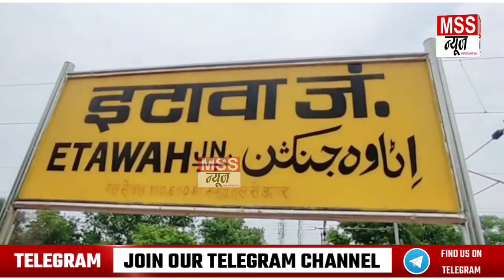(Etawah RPF) आरपीएफ़ Police ने Train में चोरी करने चोर को पकड़ा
MSS न्यूज़

इटावा यूपी

आरपीएफ़ पुलिस ने ट्रेन में चोरी करने चोर को पकड़ा

इटावा आरपीएफ़ पुलिस ने ट्रेन में चोरी करने वाले गिरोह के 1 सदस्य को किया गिरफ्तार,4 अन्य साथी हुए फरार ।

सूरत -मुज्जफरपुर एक्सप्रेस ट्रैन के पार्सल कोच से साड़ियों के बंडल को किया था चोरी ।

यह सभी शातिर चोर टूंडला से चढ़कर कानपुर आउटर के बीच घटना को देते थे अंजाम, गिरफ्त में आये शातिर चोर के पास से साड़ियों व कपड़े के बंडल को किया बरामद ।

पकड़े गए चोर के खिलाफ रेलवे अधिनियम के तहत मुकदमा दर्ज, अन्य की तलाश में जुटी, इटावा रेलवे स्टेशन के आरपीएफ़ पुलिस ने किया गिरफ्तार जांच पड़ताल में जुटी ।

Join & Support MSS NEWS 24X7 News Channel -